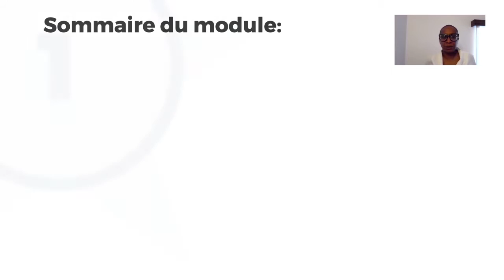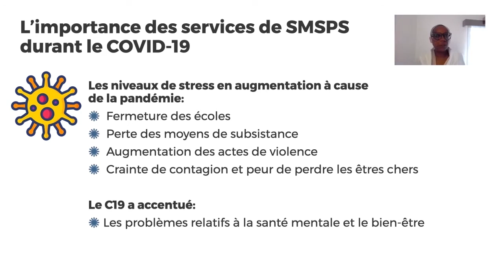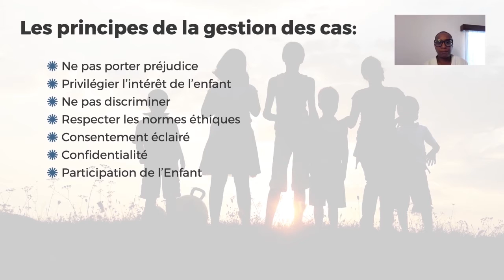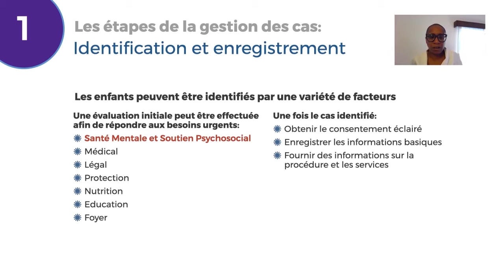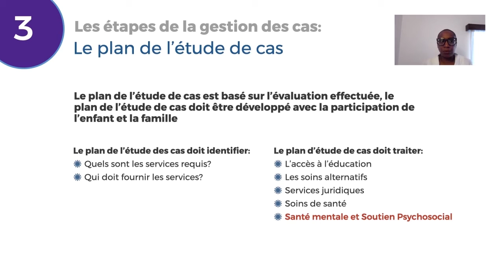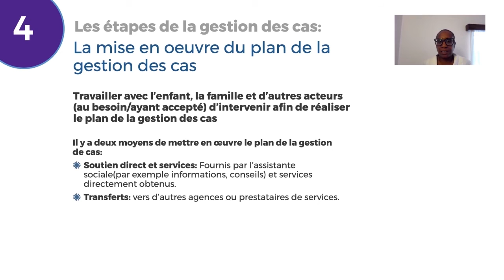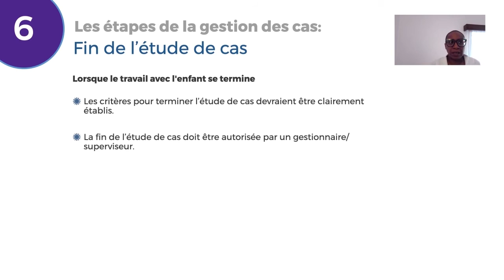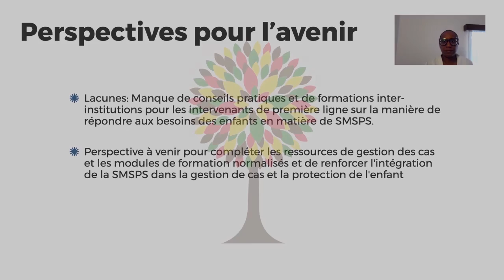Integration de la SMSPS dans la gestion des cas / Marie Diop (Doublée en français)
Qu’est-ce que la gestion de cas? Quels en sont les éléments et principes fondamentaux? Comment intégrer la santé mentale et le soutien psychosocial (SMSPS) dans la gestion de cas?